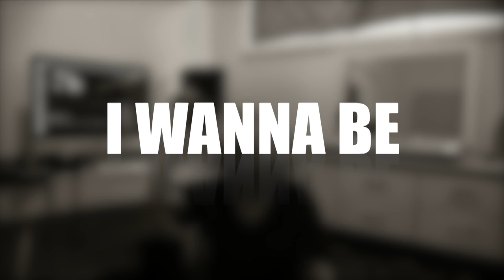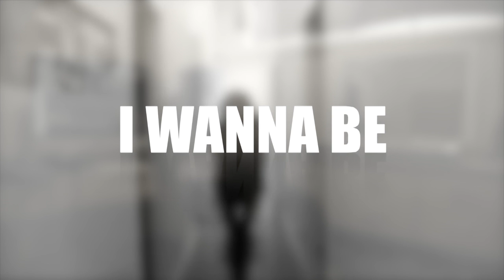Aria Stone - Wanna Be [Official Video] Stories From the Other Side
This is an original song and video written, recorded and produced by Aria Stone.